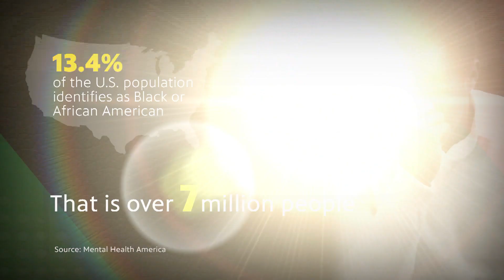Black Nouveau | Segment | KwekuMentalHealth.mxf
Dr. Kweku Ramel Smith is a licensed psychologist in the state of Wisconsin. A clinical psychologist by trade, Smith has had the opportunity to develop his skill set in varying arenas throughout his career: correctional facilities, hospitals and secondary and higher education.